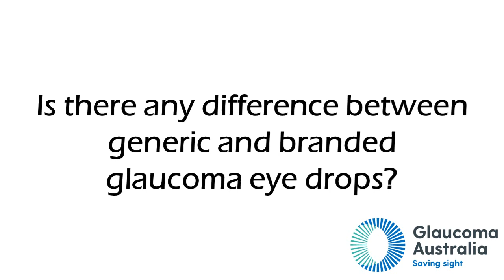Branded glaucoma eye drops vs generic eye drops | Glaucoma Australia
Optometrist and volunteer clinical educator Madeline Jones shares some important information regarding the ingredients of both brand name and generically produced glaucoma eye drops.